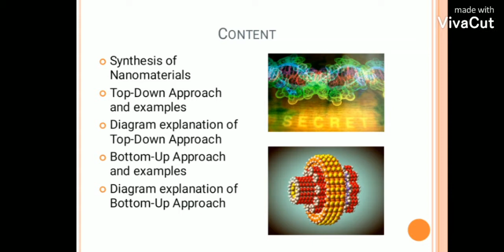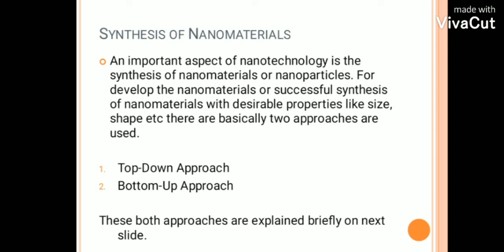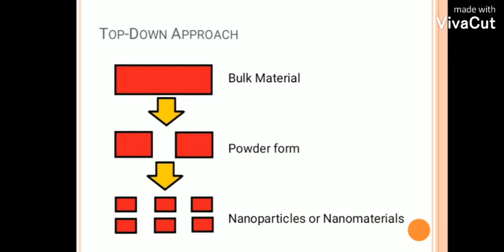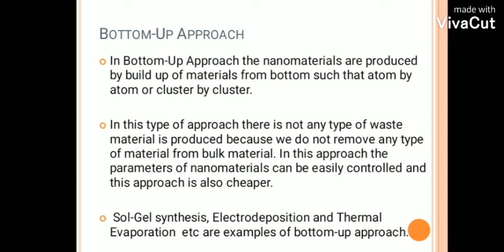Top-Down And Bottom-Up Approach | Synthesis Of Nanomaterials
Hello DOSTO !!
In this video we will learnt about :-
• Top-Down Approach
• Bottom-Up Approach
• Synthesis of Nanomaterial
• Physics Of Nanomaterials
• What is Top-Down Approach ?
• What is Bottom-Up Approach?